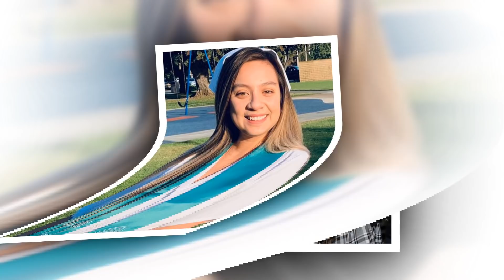🛑26/5 Tại Mỹ - Mạnh Quỳnh và con gái Phi Nhung làn đầu tiên làm chuyện này - GIỌNG HÁT NGỠ NGÀNG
26/5 Tại Mỹ - Mạnh Quỳnh và con gái Phi Nhung làn đầu tiên làm chuyện này - GIỌNG HÁT NGỠ NGÀNG